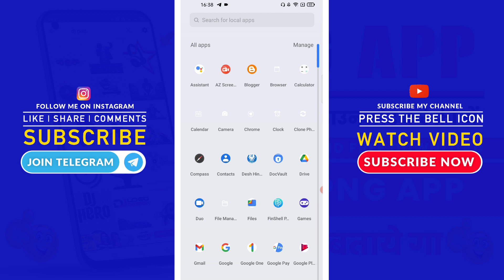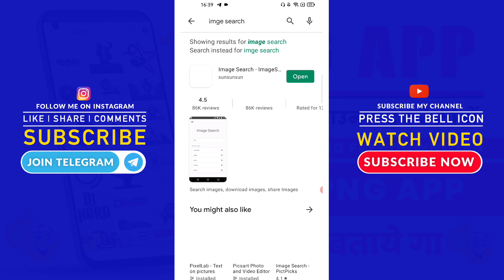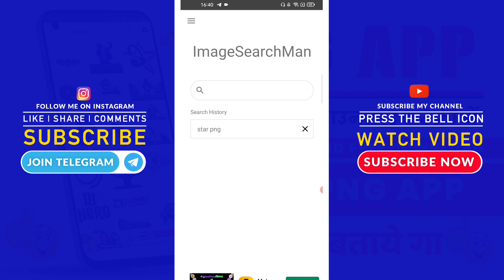Best PNG App Free Download || background download app 2021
My

Best png app,